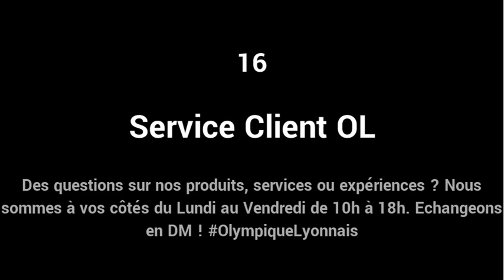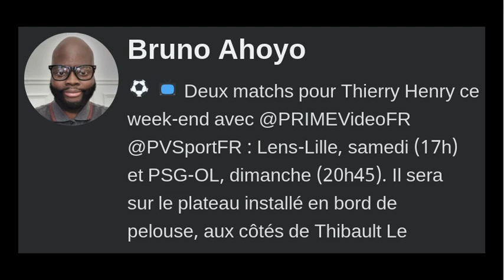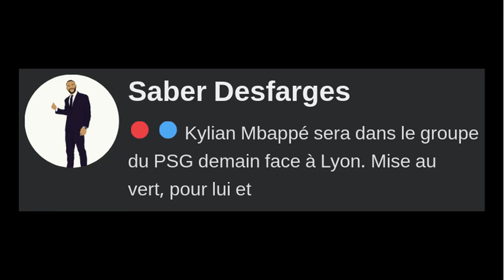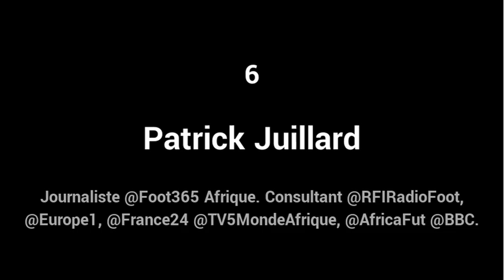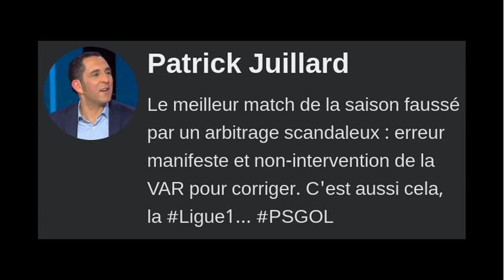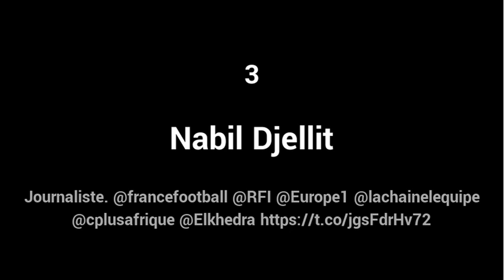Top messages on PSGOL